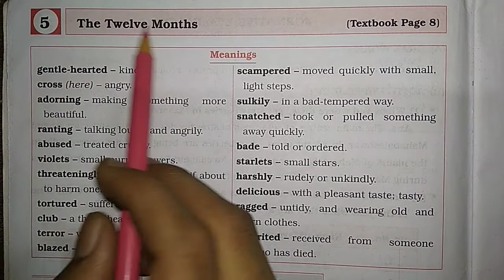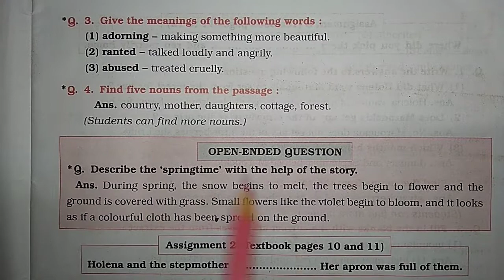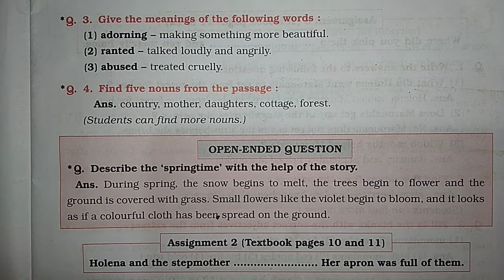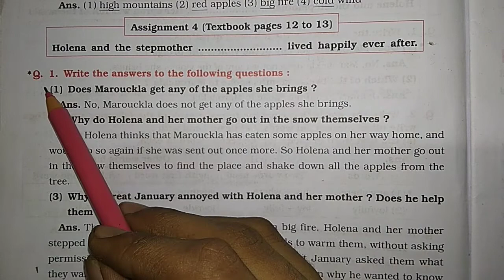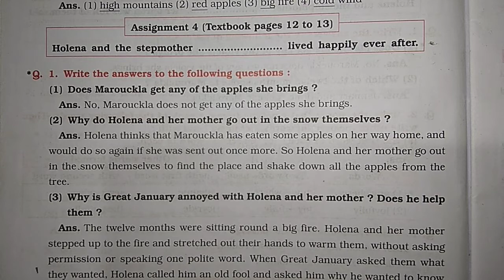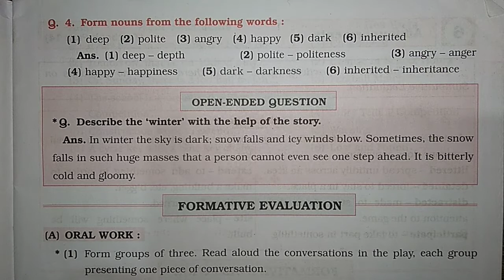standard 5 English chapter 5 the twelve months question answer